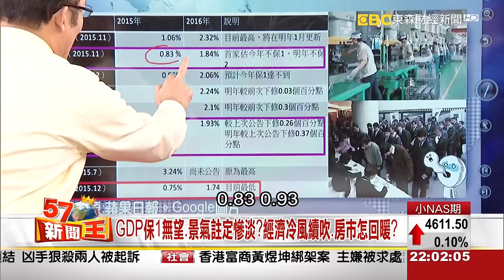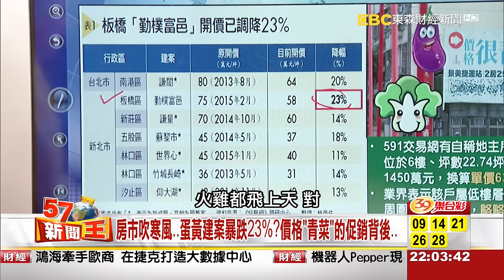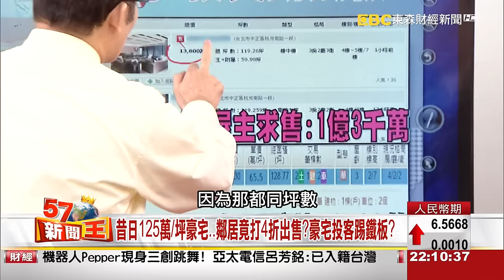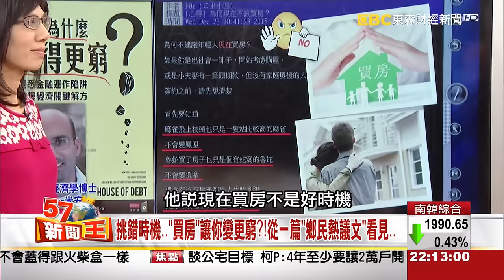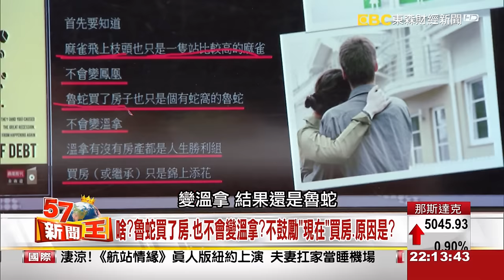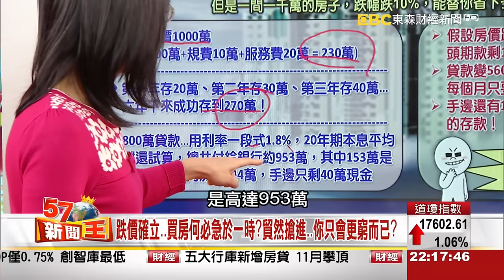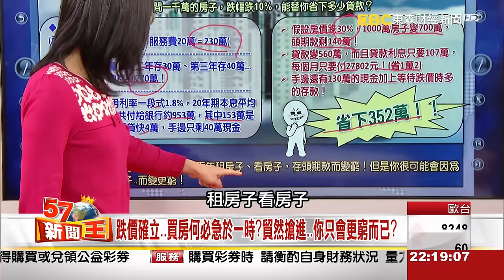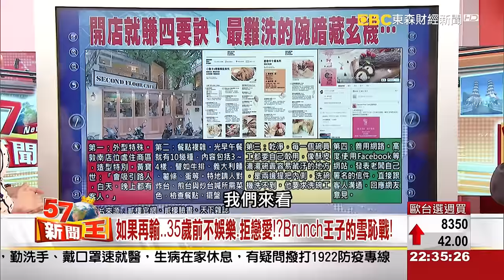「隨便買.隨便賺」的時代..結束了?!當建商也悲觀.房價會?2015-1224《57新聞王》3-1